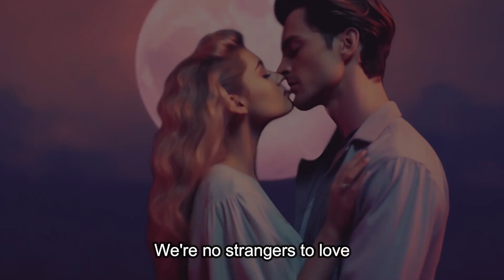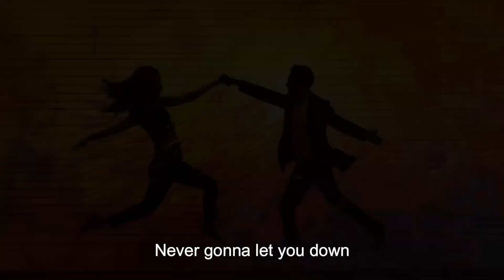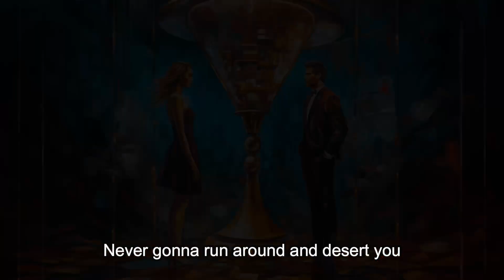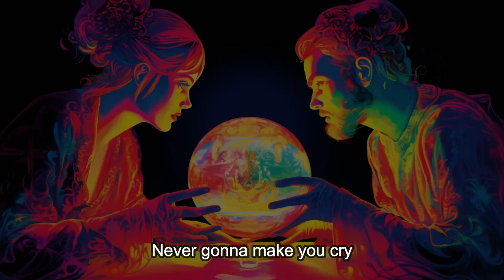Rick Astley - Never Gonna Give You Up (Lyrics)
Welcome to our unique twist on Rick Astley's iconic track, "Never Gonna Give You Up"! We've created a mind-blowing visual experience using state-of-the-art AI technology to bring you a mesmerizing interpretation of this classic song. Whether you're a long-time fan or discovering this gem for the first time, we promise you're in for a treat!

In this video, the timeless hit is paired with stunning visuals generated by cutting-edge AI technology, interpreting the mood, rhythm, and lyrics of the song. And to make things even more interactive, we've added subtitles for a fun karaoke session. Sing along with Rick Astley, and let your voice soar!

"Never Gonna Give You Up" was released in 1987 by Rick Astley. This song was a worldwide number-one hit, topping the charts in 25 countries, including the UK, US, and Germany. It has since become synonymous with the 'Rickrolling' internet phenomenon, a bait-and-switch meme involving unexpected appearances of the music video. Despite this, the song continues to be a beloved pop classic, celebrated for its catchy tune and heartfelt lyrics.

Get Never Gonna Give You Up by Rick Astley and over 1M + mainstream tracks